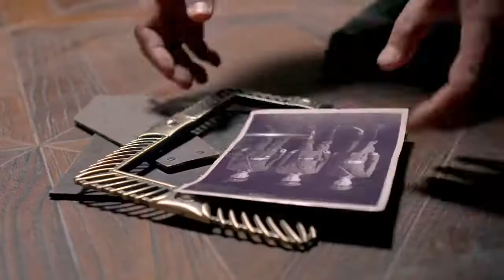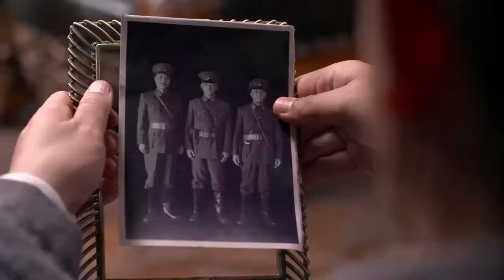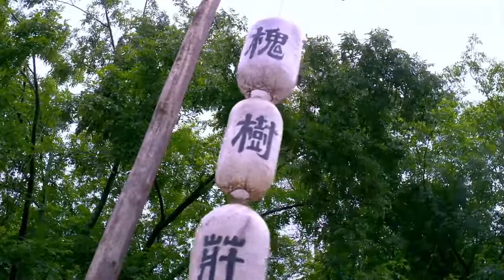峰嶺十一軍 07 | 翟天臨成土匪老大浴血抗日，有國才有家，保家衛國義不容辭 |主演：劉歡、翟天臨、王志飛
➡简介：该剧讲述了蒋介石四一二政变清党行动中，赵惊蛰父母被害、妹妹失踪，赵惊蛰忍辱负重，死里逃生后成为青峰岭的土匪老大，又与仇敌欧阳尊结盟抗日，最后成长为一个民国英雄的故事。